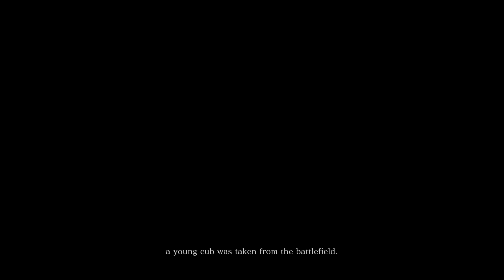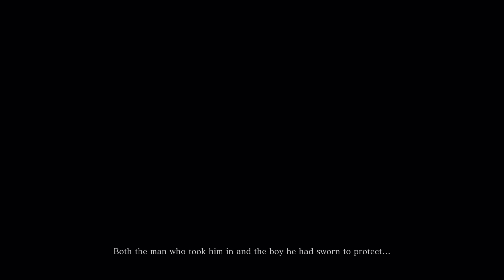How hard can it be really?